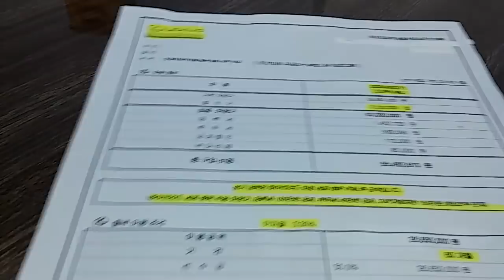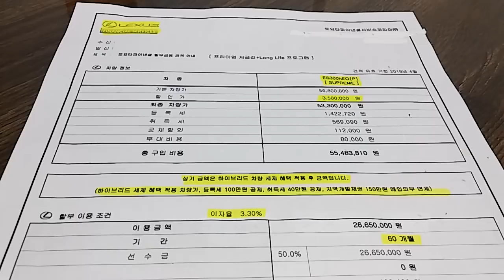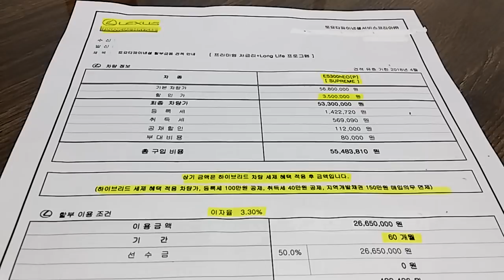렉서스(LEXUS) ES300h 실시간 견적을 올립니다^^ 2부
많이 부족하지만 재미있게 봐주십시오^^